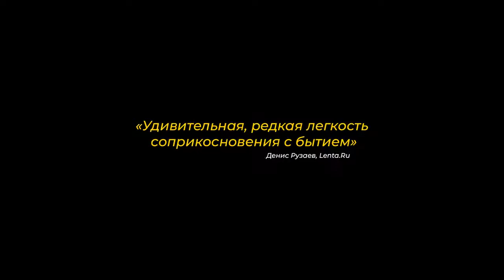Domangchin yeoja (2020) trailer HD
While her husband is on a business trip, Gamhee meets three of her friends on the outskirts of Seoul. They make friendly conversation but there are different currents flowing independently of each other, both above and below the surface.